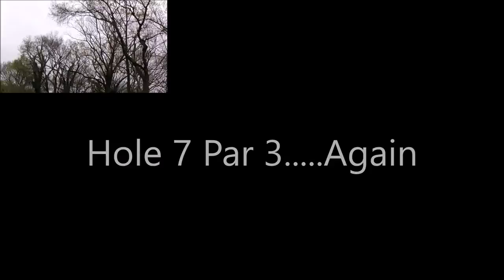Geneseo Golf Spring Trip